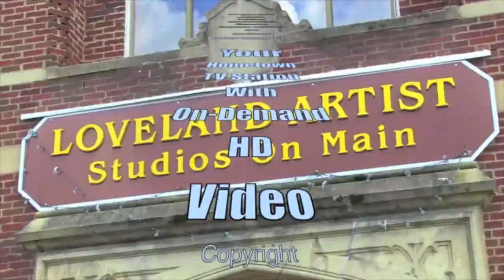Mike Meldon wants Loveland's environment protected